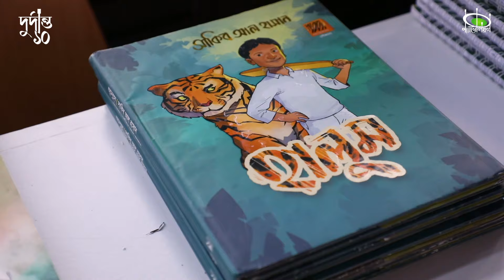এক ঝলকে প্যাভিলিয়নের 'দুর্দান্ত দশ' | Pavilion's 10 Year Anniversary Program Sneak Peak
২৩ ফেব্রুয়ারি পান্থপথস্থ দৃক ভবনে উদযাপিত হয়েছে প্যাভিলিয়নের ১০ম বর্ষপূর্তি। দিনব্যাপী এই 'দুর্দান্ত দশ' উৎসবের চুম্বক অংশ রইল এই ভিডিওতে...